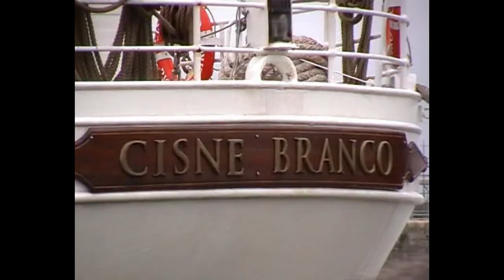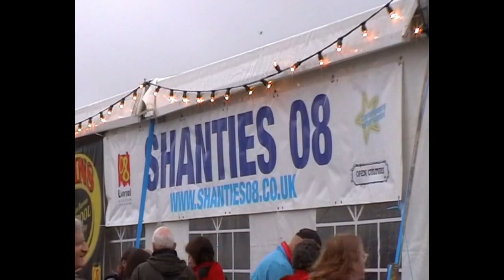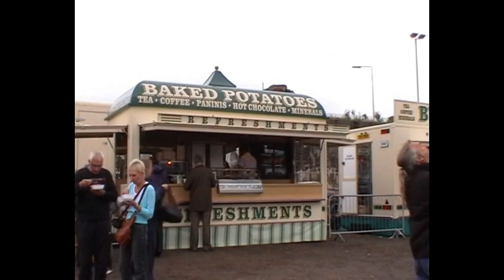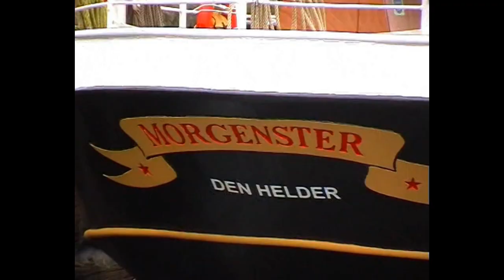The Tall Ships Part 1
This video celebrates the visit of the tall ships to Liverpool in 2008 being part of the town becoming the European Capital of Culture…..the event took place over 4 days concluding with the parade of sail on The Mersey….the whole atmosphere of this spectacular piece of local history is captured…and takes a look back at their last visit in 1992….with songs an narration it is a perfect record of the event. Part 2